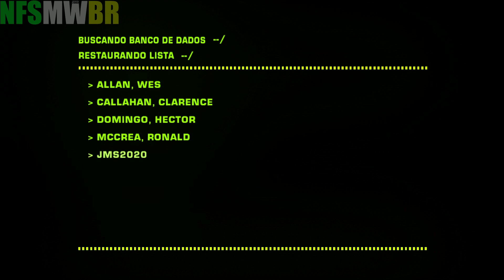5:42.27 PERSEGUIÇÃO FINAL NÍVEL 6 NFSMW BR LISTA NEGRA 1 BMW M3 GTR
CPU
-Intel Core i7 3770 @ 3.40GHz
-Ivy Bridge 22nm Technology

RAM
-32,0GB Dual-Channel DDR3 @ 798MHz (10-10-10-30)

Motherboard
-Daten Tecnologia DB75PRO (Intel Core i7-3770 CPU @ 3.40GHz)

Graphics
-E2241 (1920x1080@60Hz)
-2047MB NVIDIA GeForce GTX 1060 6GB (ASUStek Computer Inc)

Storage
-223GB KINGSTON SV300S37A240G (SATA-2 (SSD))
-894GB KINGSTON SA400S37960G (SATA-2 (SSD))
-1863GB Seagate Expansion Desk SCSI Disk Device (USB (SATA) )

Optical Drives
-HL-DT-ST DVDRAM GH24NS95

Audio
-Dispositivo de High Definition Audio

Gravador
-Filmora 9

NFSMW BR HD Need for Speed Most Wanted 2005 Brasil em Alta Definição